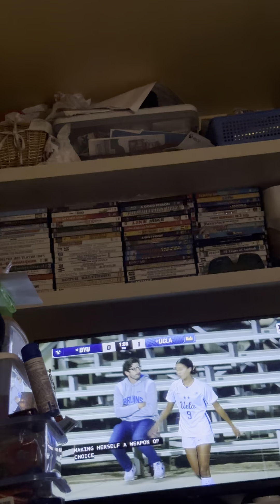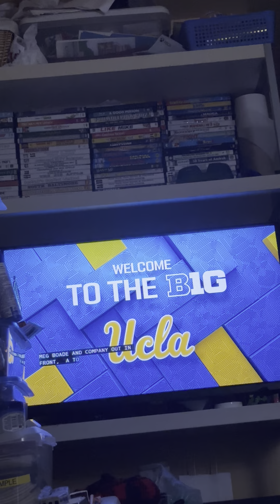UCLA bruins vs byu cougars women’s college soccer game